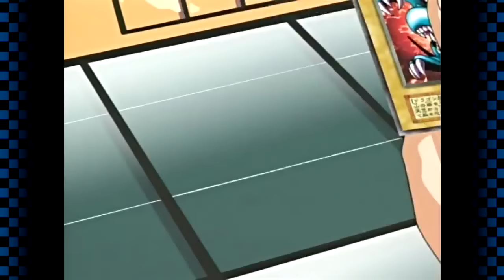Yu-Gi-Oh! Duel Monsters Season 2 Opening Theme - Battle City Tournament